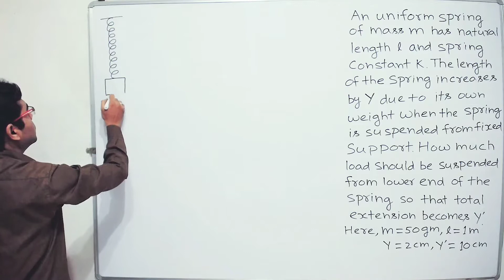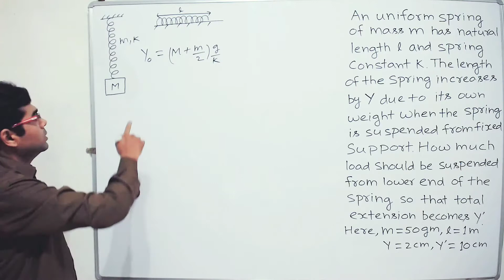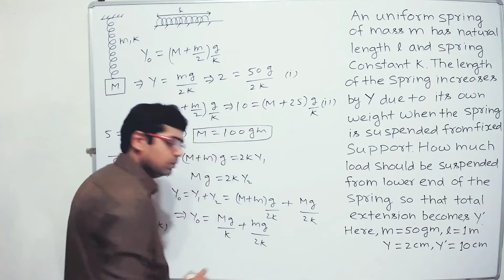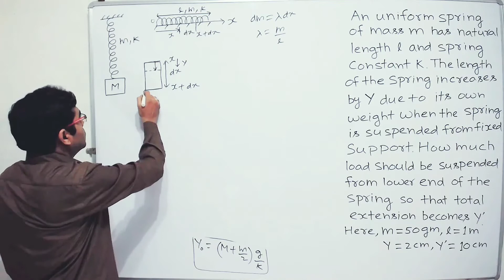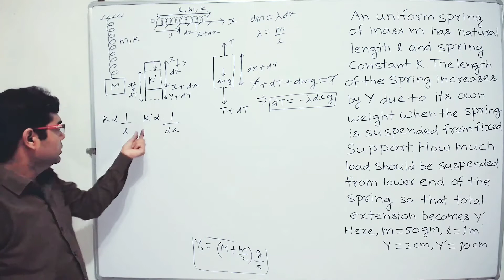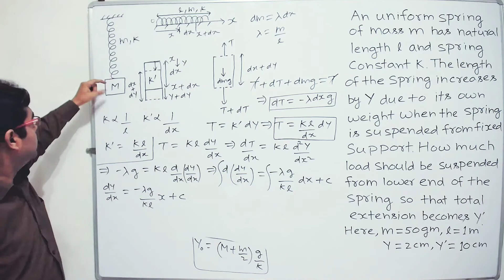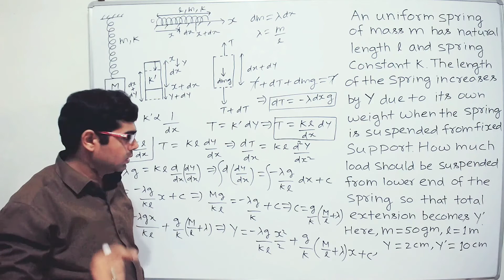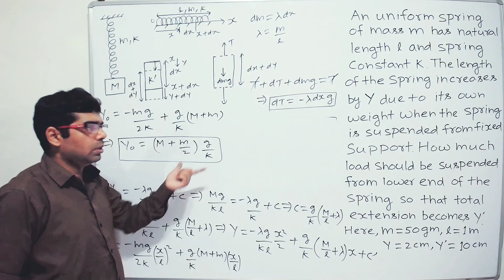NLM(Method-1)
Length of a one metre long uniform spring of mass 50 g increases by 2 cm due to its own weight, if it is suspended from a fixed support. How much load should be suspended from the lower end of this spring, so that total extension becomes 10 cm.
(d) Insufficient information